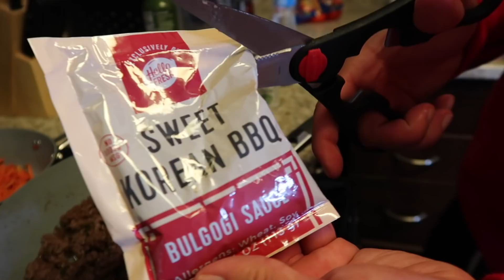FAVORITE TIKTOK STAR @ADAMRAYOKAY TURNS US INTO ROSA!! *HILARIOUS*